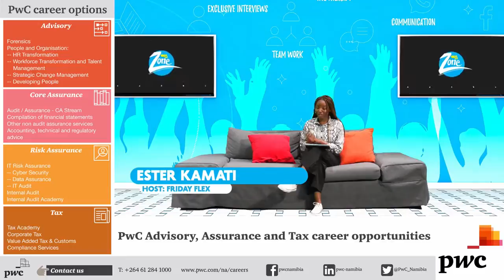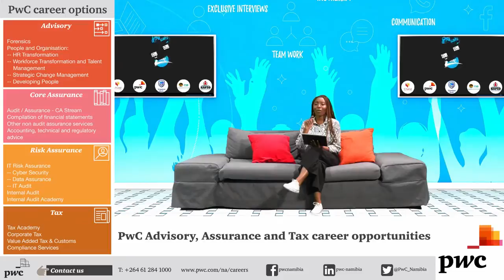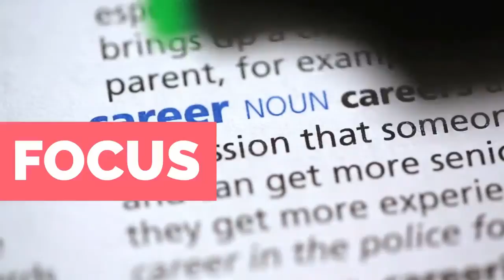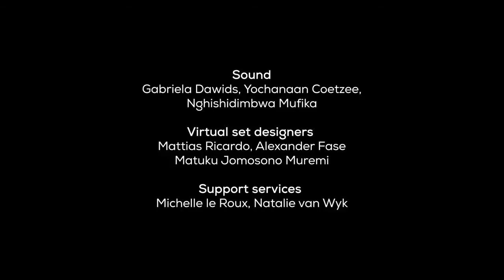Friday Flex Episode 4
Today on My Zone's Friday Flex, we looked at Voice Perfect Namibia, an online vocal talent search. We also shared with you what you should add to your Netflix and chill time schedule.